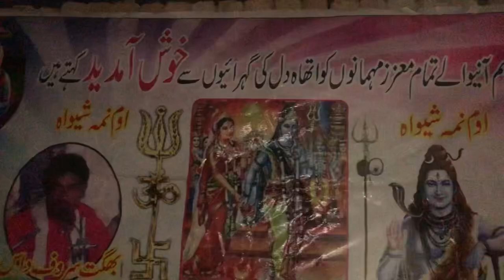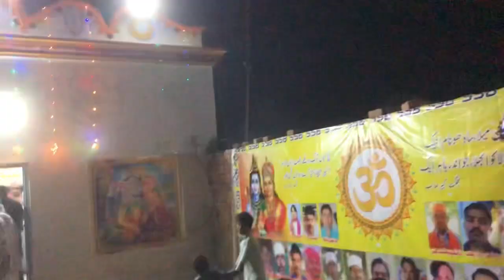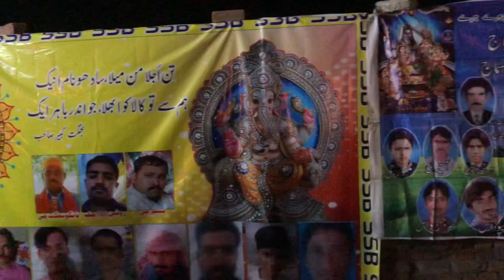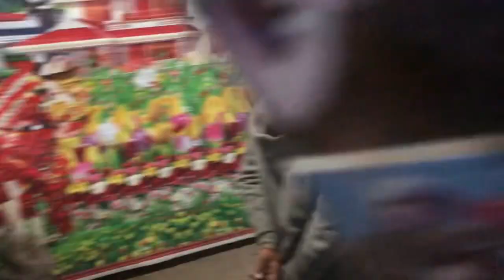Maha Shivratri Celebration Punjab in Pakistan Rajveer Tiwari Vlogs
Hi Dosto kaise ho aap. Aajki Video mai ham logMaha Shivratri Celebrate krne waly hain jaise kMaha Shiv ratri ko Puri duniya mai celebrate kiyajata hai.lekin Pakistan mai kaise celebrate kiyajata h aajki Video mai hm ap logo ko dikhayege.To Dosto video mai Boht maza aane walah orvideo Boht hi mast hone wali h agar video achalage to video ko like or aapke apne se youtubechannel ko subscribe kr dijiye taake New aanewali Videos aap tak abse pehle pohnch saakeDhanewaad

BAGAD BAMBABAM BABAMBAMBABAMBABAMBAM BABAM BAM LEHRI